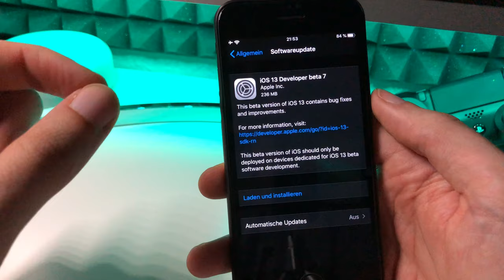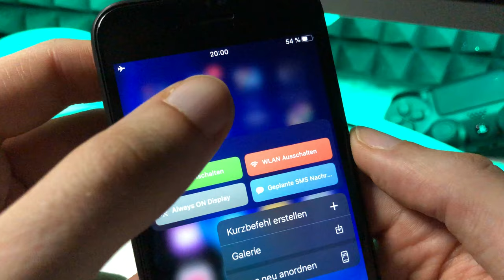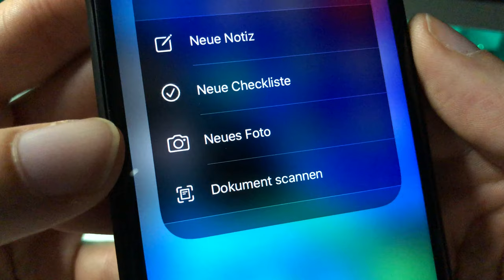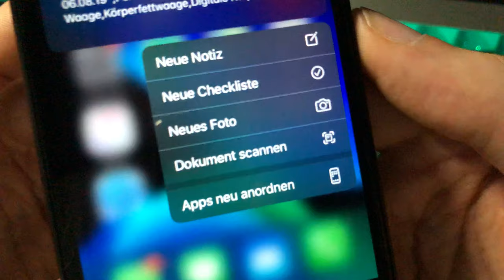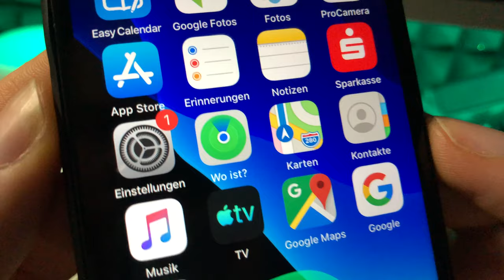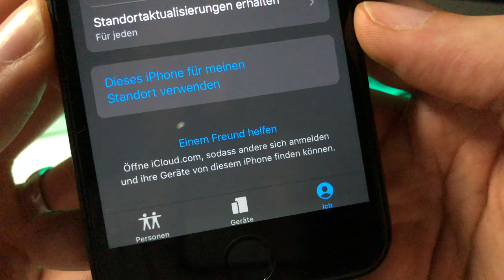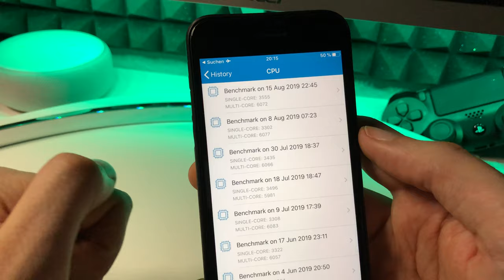iOS 13 Beta 7 ist da - Hier was Neues da was Neues :)